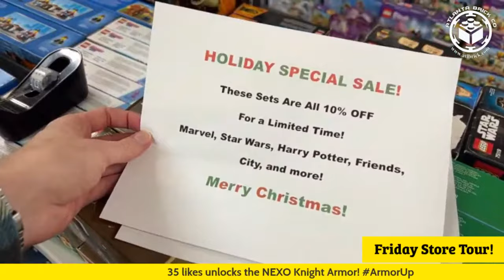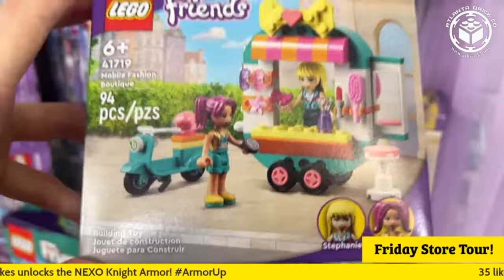December Store Tour!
Welcome to our weekly digital shopping experience! Our host Mark gives us a detailed tour of our store, answering questions, and looking up our inventory by request. Let us know what you are looking for in the live chat!